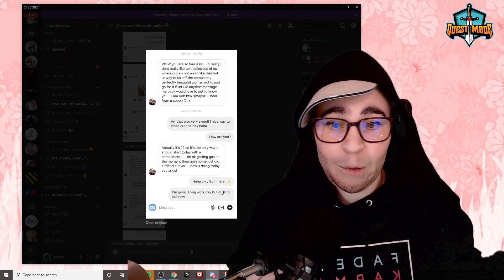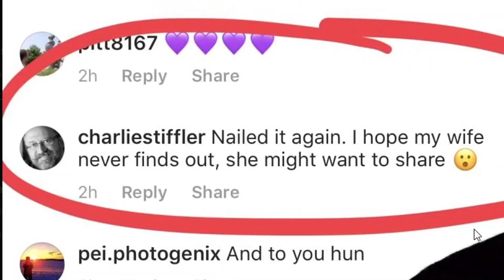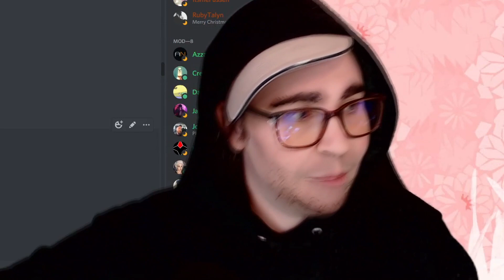Reading more creepy DM's